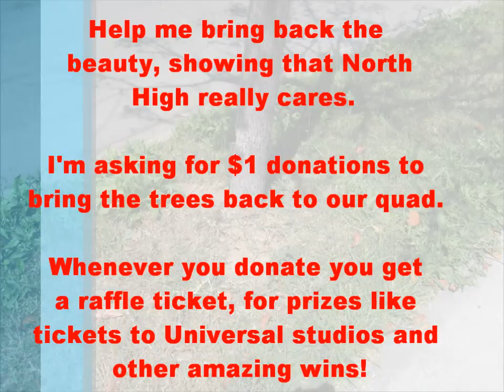senior project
Senior project to bring back the trees! Donate $1 to anyone with the labeled water bottles (trying to be eco friendly remember)